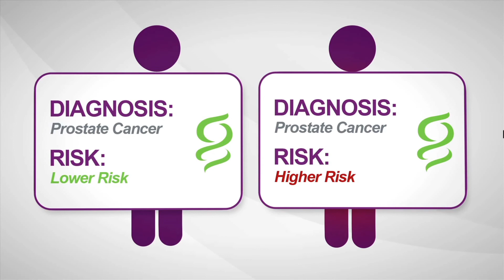Can a Man Survive Prostate Cancer? What is the Life Expectancy?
Dr. Roscoe Nelson breaks down prostate cancer life expectancy.